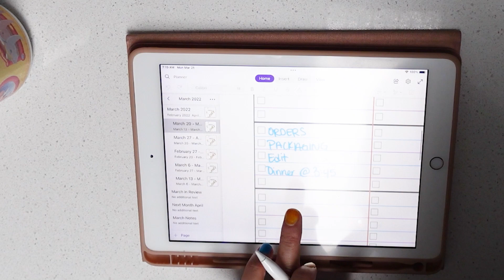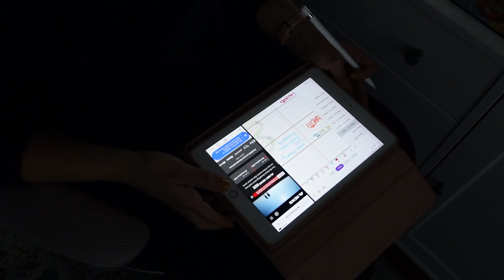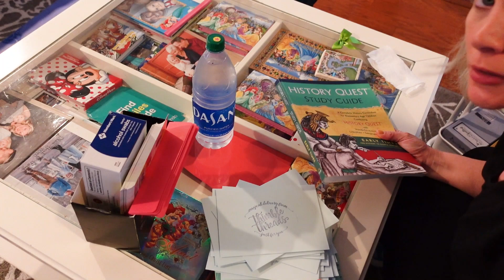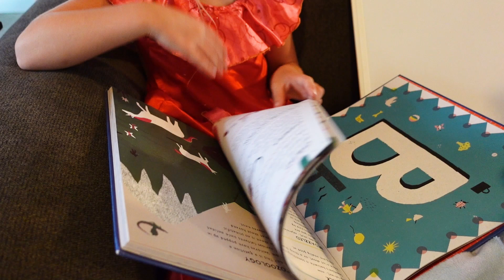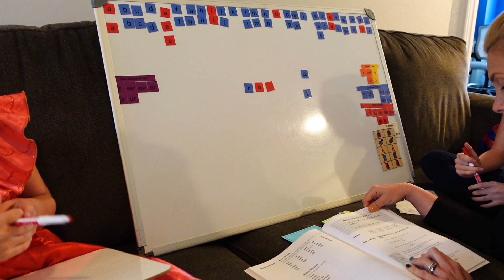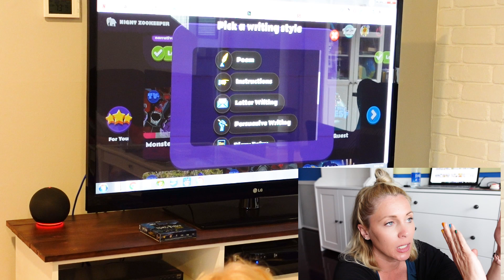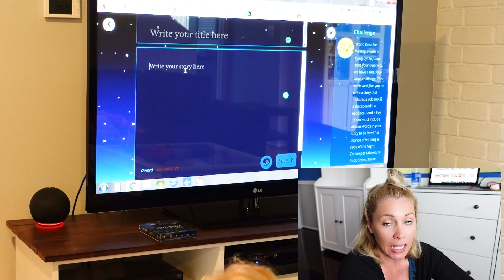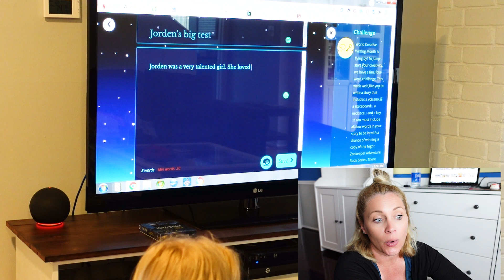DAY IN THE LIFE HOMESCHOOL MOM | Homeschool Mom DITL | Work From Home Mom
Day In The Life Homeschool Mom
Here comes a totally boring and average, nothing exciting homeschool mom day in the life. Weather update, we got a little rain but nothing crazy. Lots of areas near us and across the south had some insane tornados. Some days are just pretty uneventful and I am thankful for them. This was our first day back after spring break and it went pretty smoothly. I have linked my special  @Night Zookeeper  offer down below for you.

🎇More Magic